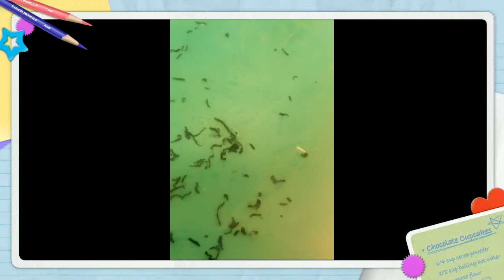Lush bath - Big blue & Christmas Eve bubbel bar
Big Blue - Bath Bomb

Your cares are soaked away with this bath bomb filled with relaxing and nutritious ingredients that bring to mind the Mediterranean: citrus groves, lavender, and a hint of seaweed.

Big Blue's key ingredient is a type of kelp called Arame seaweed, which softens in your hot bath water. Arame is rich in vitamins and minerals including iodine, which helps to regulate the metabolism. Sea salt softens the skin, helping to remove dead skin cells, while lemon oil clears the mind and, like lavender oil, is antiseptic and cleansing. Your skin and mind will feel soothed.